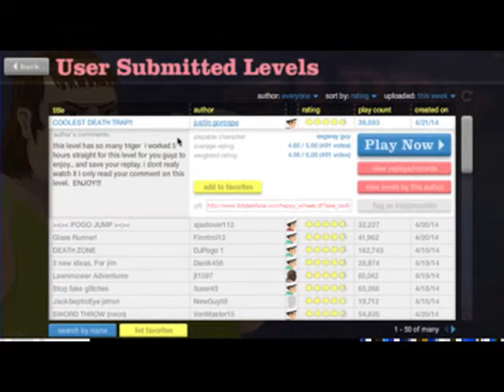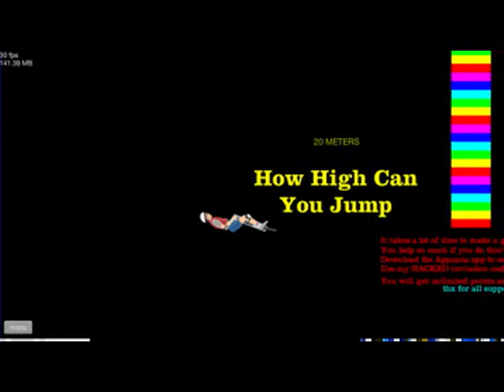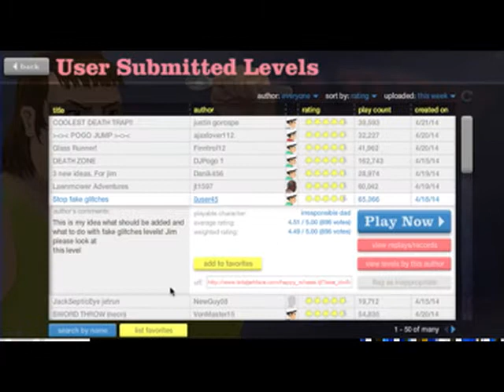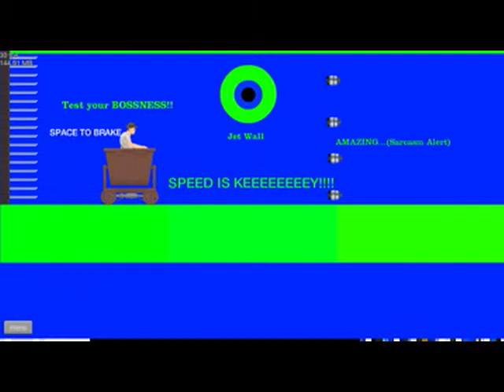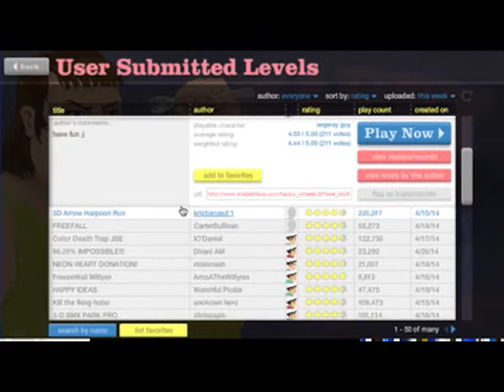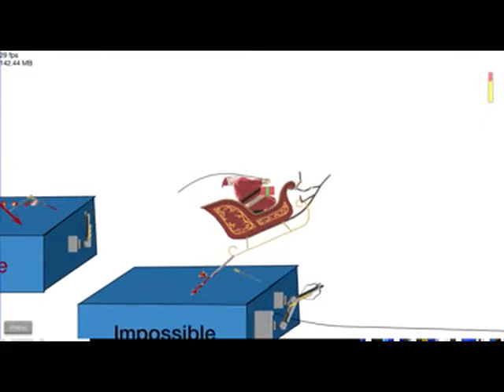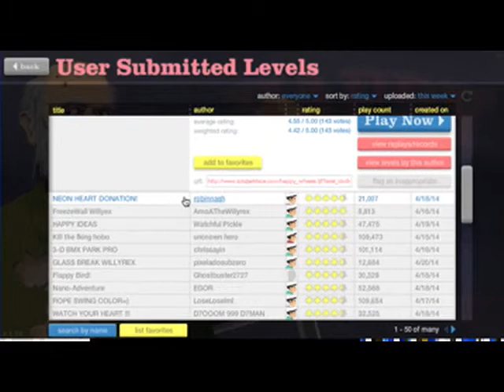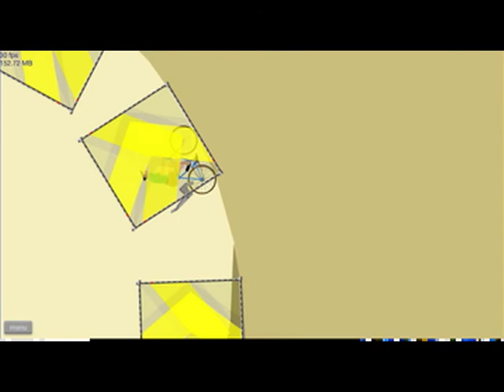Happy Wheels - SEGWAY HOMICIDE